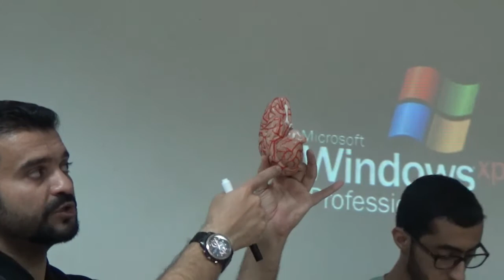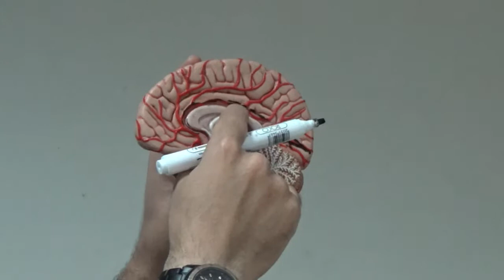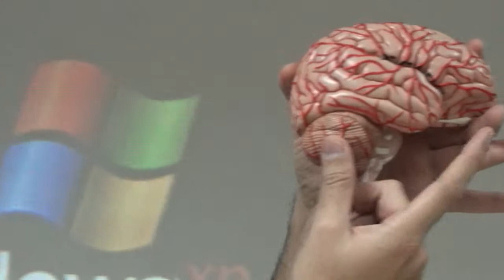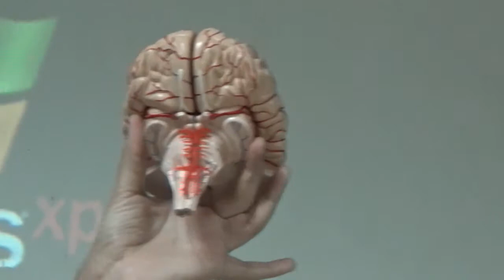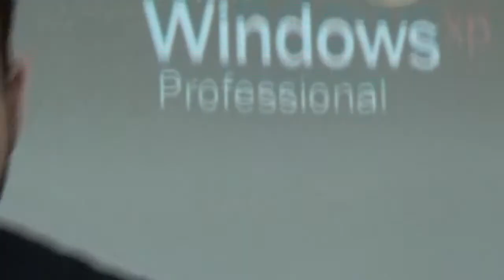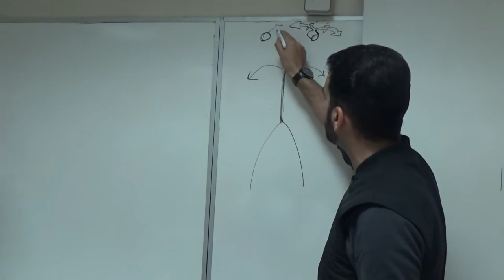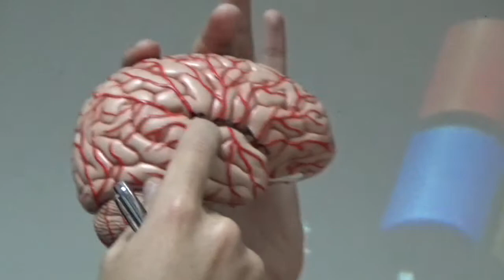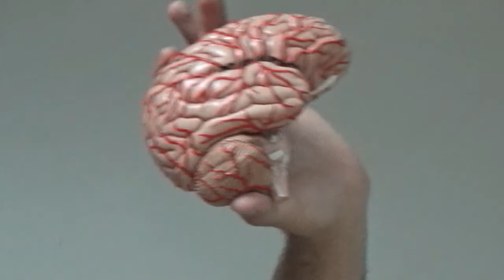Anatomy Lab of Blood Supply of the Brain - Dr.Mohammed Ramdan